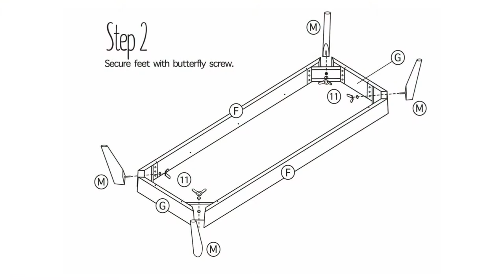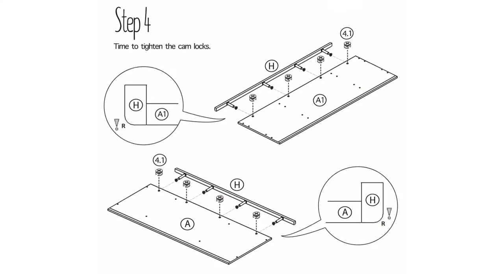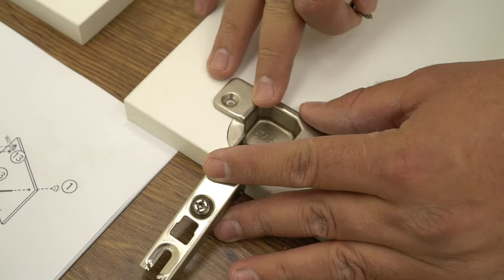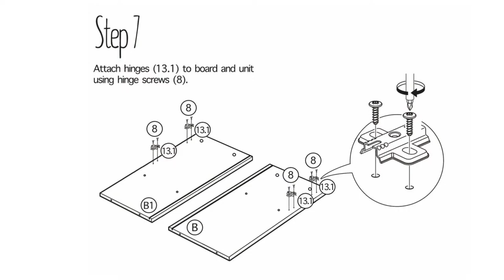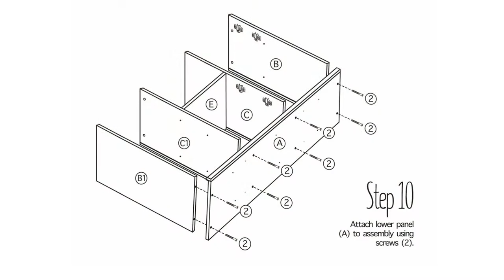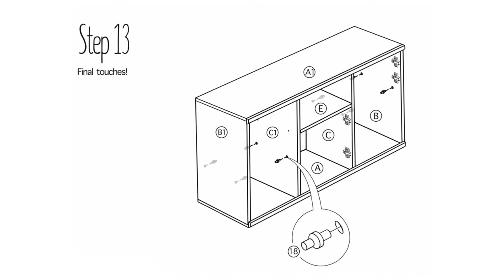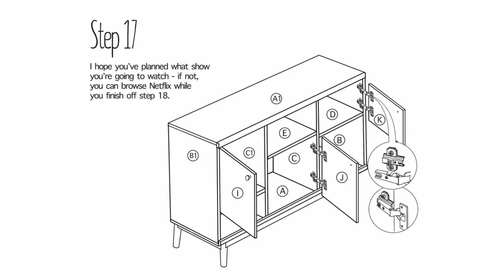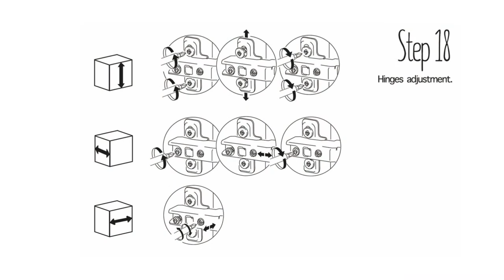Assembling Scandi multipurpose storage Living Skog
Buy this product:
on Walmart

WHAT YOU NEED: Are you looking for a practical and effective way of storing your living room items? Would you like to add a touch of elegance to an otherwise dull bedroom? This multipurpose display storage is the perfect solution!

PREMIUM QUALITY MATERIALS: This gorgeous mid-century media display stand is made from superior quality, extra-durable materials with finest attention to details, guaranteed to withstand the test of time!

MULTIPURPOSE: The Beaty Scandinavian modern display storage unit comes with multiple storage spaces and is compatible with TV’s ranging from 32 to 40” diagonal. Use it to store all sorts of books, potted plants, decorations and more!

EASY ASSEMBLY: You’ll be able to enjoy your brand-new piece of furniture without the hassle of difficult assembly procedures, within less than 45 minutes! The padded wooden legs make sure your delicate floors remain unscratched as well!

ELEGANT DESIGN: This mid-century multipurpose display storage can be used in various rooms, including living room, bedroom, lobby or hallway, having a modern, elegant design without any visible holes or screws on the side.